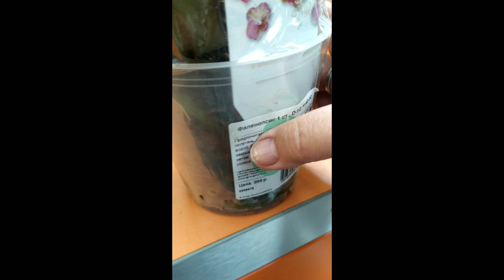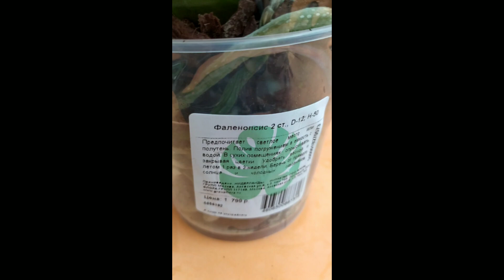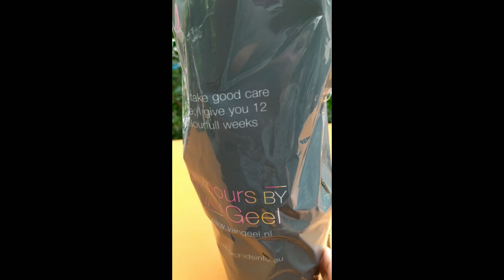Замечательные орхидеи в OBI MEGA Дыбенко г. Санкт-Петербург . 08.08.23г.